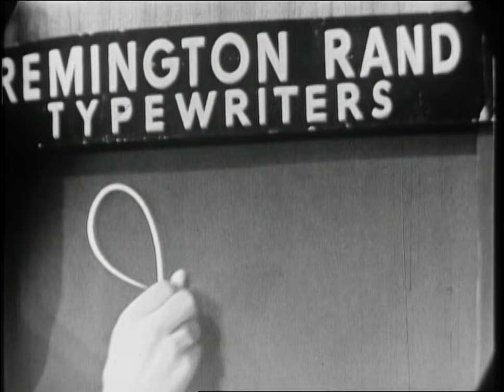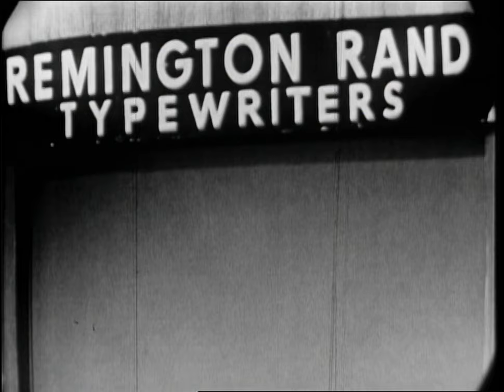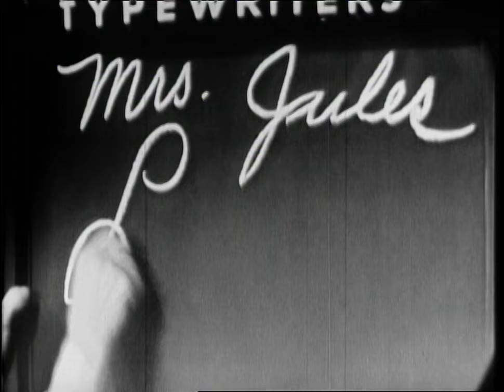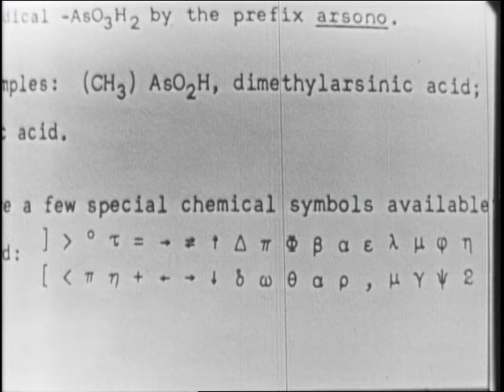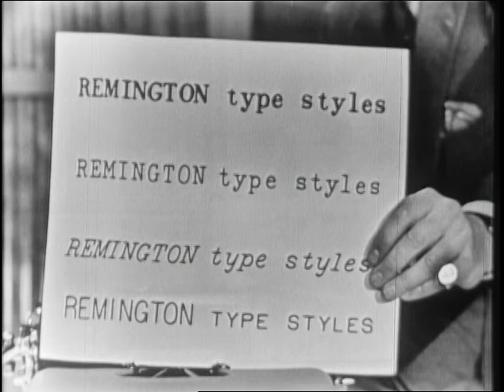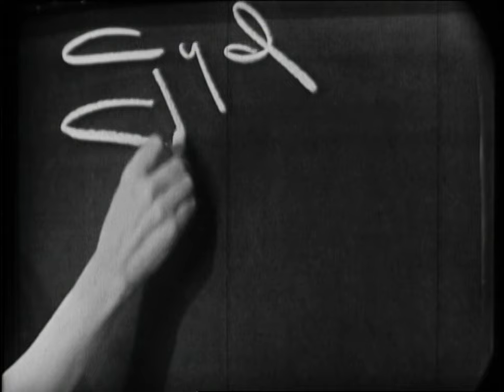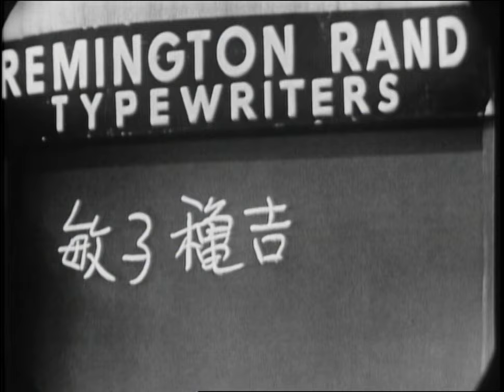What's My Line - A sad & heartfelt goodbye to Fred Allen | BUZZR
Fred Allen died suddenly in 1956, he passed on a Saturday night What's My Line was live on Sunday evenings. It was Portland Hoffa, Allen's wife request that the show go on as Fred would have preferred it that way...